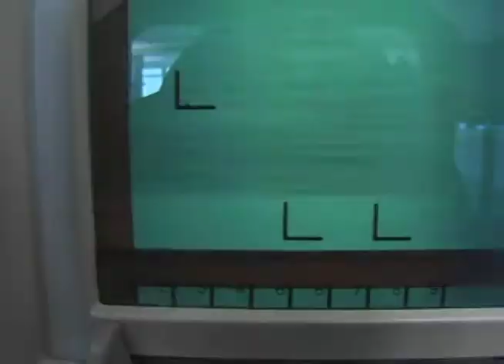EBX-2087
Shot for the East Bay Express' 24-Hour Digital Film Festival
(This version edited for YouTube.)
Requirements:
"Everything is backwards now. Like, out there is the true world, and in here is the dream."
--"peace sign" pen
--photographic slide
--microfiche
--green plastic army men
--American flag
--yellow floppy disk